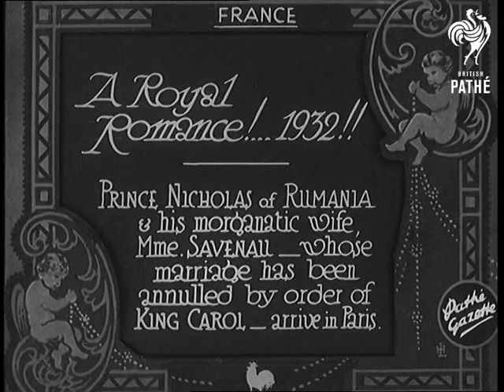A Royal Romance! ... 1932! (1932)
Full Title reads: "France - A Royal Romance! ... 1932!! Prince Nicholas of Rumania & his morganatic wife Mme. Savenau - whose marriage has been annulled by order of King Carol - arrive in Paris."

Paris, France.

Prince Nicholas and Madame Savenau pose for filming. C/U Mme Savenau. C/U the Prince speaking in French (he says he is very happy to be in France).  C/U his wife. C/U Prince (speaking in English) "What do you want me to say? I glad to be in Paris again. The French people are always so kind to everyone who comes here and I hope that I will be able to stay longer amongst them."

There appears to have been a shorter, silent version of this item in Gazette 1888. This is currently missing.
 FILM ID:641.19